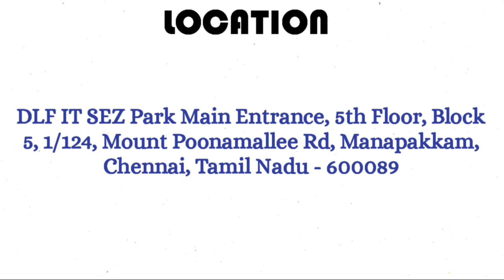NTT DATA Business Solutions Pvt Ltd Job Vacancy||Male & Female||Chennai Jobs||Mnc Jobs||Daily Jobs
DO SUPPORT